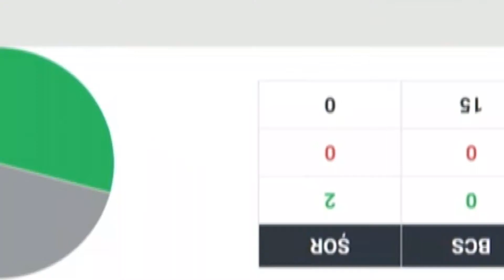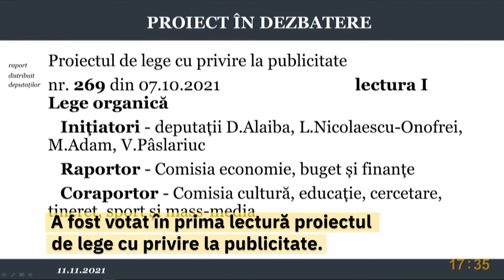Votat în Parlament. Sinteza ședinței plenare din 11 noiembrie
✅ Instituțiile de importanță strategică vor fi protejate de hoți și corupți. Legea privind mecanismul de examinare a investițiilor de importanță pentru securitatea statului a fost votată în lectura a doua.

✅ Cu votul a 55 de deputați, membrii Consiliului Audiovizualului au fost demiși. Parlamentul a respins raportul cu privire la activitatea Consiliului Audiovizualului al R. Moldova pentru anul 2020.

✅ Publicitatea jocurilor de noroc va fi interzisă. Proiectul de lege a fost votat în prima lectură. Autorul legii, deputatul PAS Dumitru Alaiba: „În țara noastră este un dezastru în sensul ăsta. În fiecare zi în Moldova se cumpără 1,3 MILIOANE bilete de loterie. Asta e definiția dependenței. Iar această dependență este susținută de campanii agresive de publicitate. Jocurile de noroc trebuie să fie mai puțin atractive, de aceea trebuie să limităm publicitatea. Așa protejăm populația de această molimă.”

✅ A fost votat în primă lectură proiectul de lege cu privire la publicitate. Deputatul PAS, Virgil Pâslariuc: „Este un proiect de lege privind publicitatea, care trebuie să înlocuiască o lege mai veche, de 25 de ani. Scopul ei este să ajusteze legislația noastră la legislația internațională și să stabilească criteriile publicității politice.”